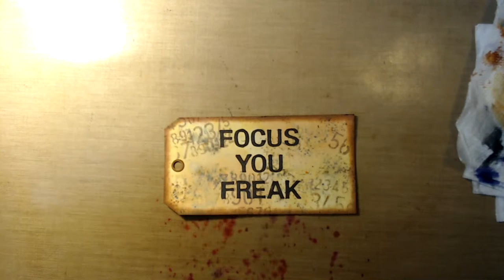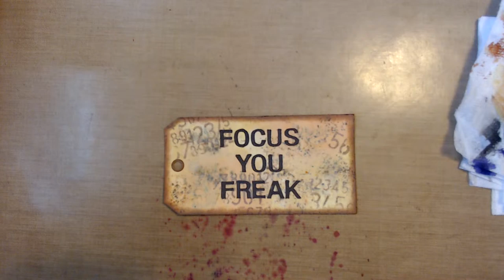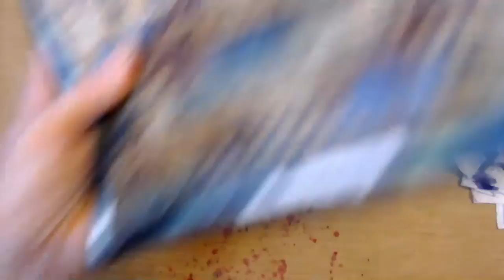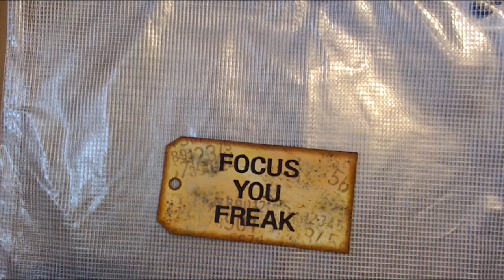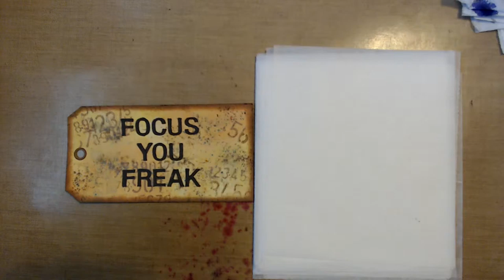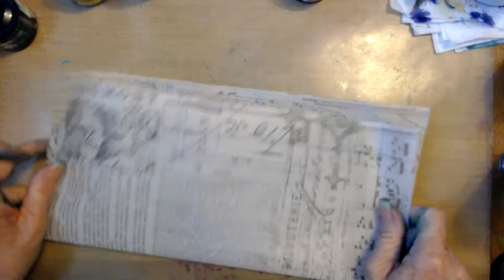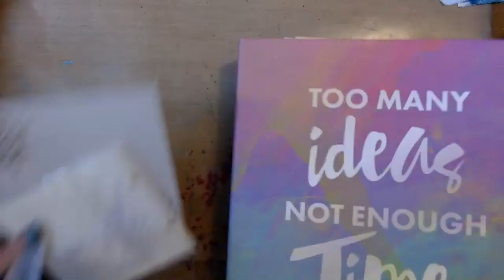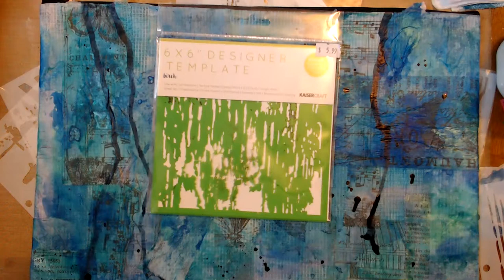Smack and Dragon on plastic bag